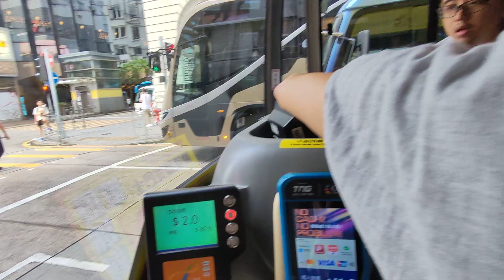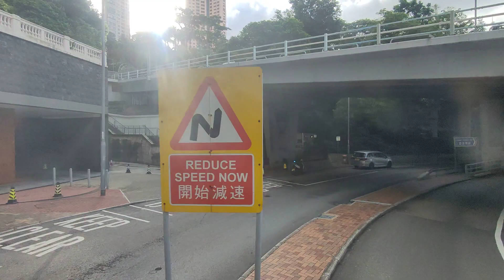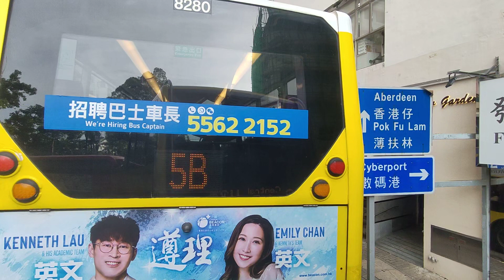CTB H2C Tsim Sha Tsui to Central (Star Ferry) (59908 / SJ4959)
Body: Alexander Dennis Enviro 500 MMC 12m
Company: Citybus
Route: H2C Tsim Sha Tsui to Central (Star Ferry)
Fleet number: 59908 / SJ4959
Departure time: 17:10

Welcome onboard Citybus H2C. The 1980's was the era of rapid development. for both Citybus and Hong Kong. The eye catching yellow livery was the trendy and edgy symbol. quacking becoming a key component of the urban landscape. To celebrate the 45th anniversary of Citybus. we are launching the special route H2C Historic Party. bringing citizens and tourists back to the roaring 80's through the footprint of Citybus in the past 45 years. and reminiscing about the good old days of Hong Kong.

Detailed stop list:
1. The Peninsula
2. East Tsim Sha Tsui Station 丶 VICTORIA DOCKSIDE
3. Cross Harbour Tunnel Bus-Bus Interchange 丶 The Hong Kong Polytechnic University 丶 Hung Hom Station
4. Elizabeth House
5. Old Wan Chai Police Station 丶 HK Covention and Exhibition Centre 丶 Exhibition Centre Station
6. Hong Kong Park 丶 Garden Road Peak Tram Terminal
7. Ladder Street 丶 Hong Kong Museum of Medical Sciences
8. Lady Ho Tung Hall 丶 The Belcher's
9. Second Street
10. Hill Road
11. Cadogan Street
12. Central (Star Ferry)

We have arrived at terminus. please make sure all your personal belongings are with you when alighting. thank you for traveling with Citybus see you.